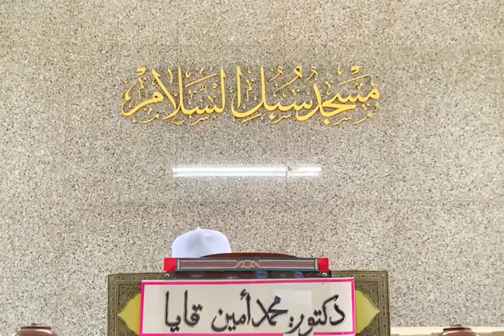คุตบะห์ ดร.มูฮัมหมัดอามีน คอยา